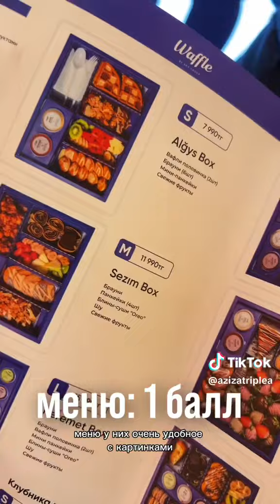Дарить цветы стало слишком банально! 🍩 ( Полное видео! )